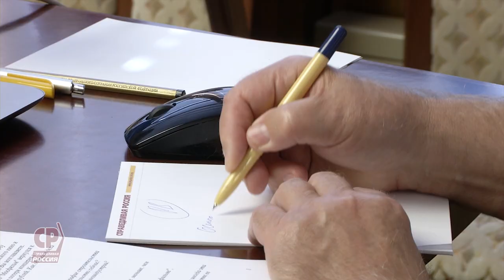Сергей Миронов поздравил Карена Шахназарова с Днем российского кино.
Сергей Миронов в формате видеоконференции поздравил Карена Шахназарова с Днем российского кино и поинтересовался, как "Мосфильм" пережил пандемию, есть ли у киноконцерна проблемы и каковы его дальнейшие планы.

Карен Шахназов рассказал, что закончилось строительство нового большого павильона, построено новое здание для хранения костюмов и реквизита. Это, действительно, абсолютно новая страница в истории "Мосфильма".

"Сейчас идет строительство второй очереди – будет еще один павильон, самый большой в стране, и будет киноконцертный комплекс с четырьмя залами, с выходом на Мосфильмовскую улицу", – поделился режиссер, упомянув, что столь масштабного строительства в киноиндустрии не было еще со времен 50-х годов прошлого века.

Проблем в связи с коронавирусом было немало, однако за последние два месяца удалось выйти на прежние объемы производства, которые были до пандемии.

Сергей Миронов поинтересовался, как режиссер оценивает состояние современного российского кинематографа.

"Современный российский кинематограф, если сравнивать его с советским – слабее во всех отношениях, – ответил Карен Шахназаров. – Хотя с точки зрения технологической наше кино сейчас ничем не уступает, строго говоря, западному. Но с точки зрения художественных идей современное российское кино, конечно, сильно отстает от советского. И второй момент – очень мало художественных картин производится для такой страны, как Россия. Мы производим около ста картин в год, а Франция – 400".